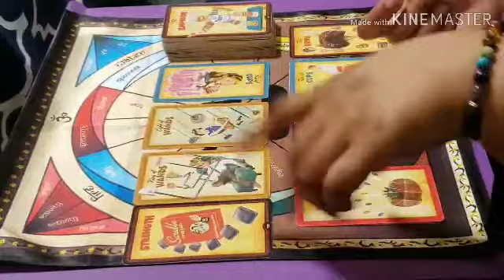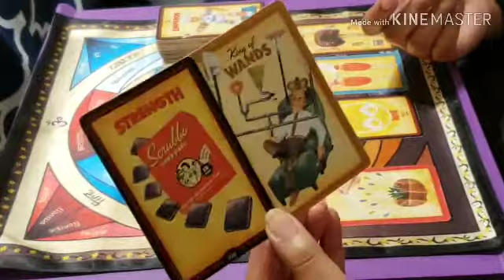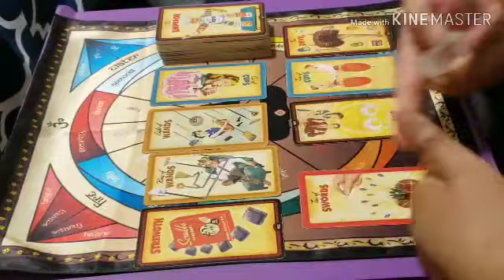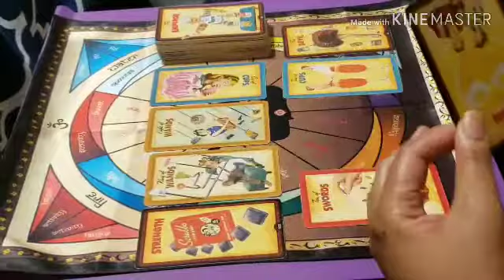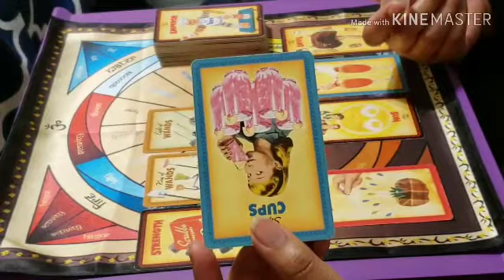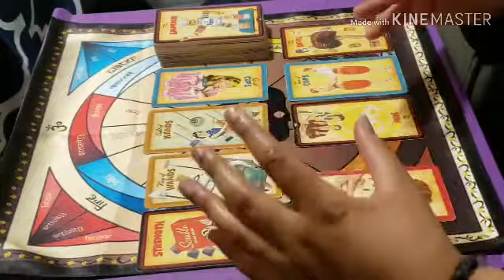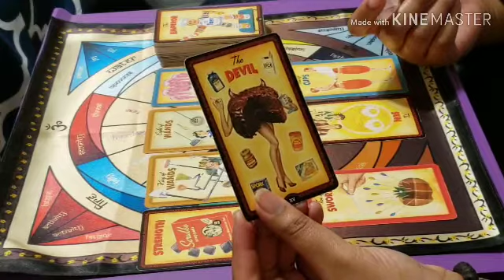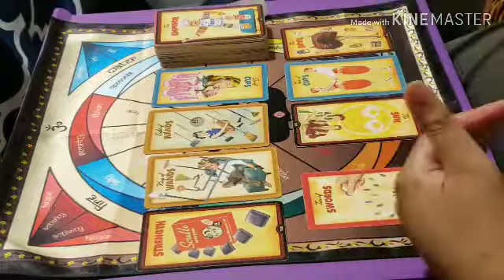♎️♎️ Libra / December / 2018 ♎️♎️ Doing Your Best to Keep it All Together